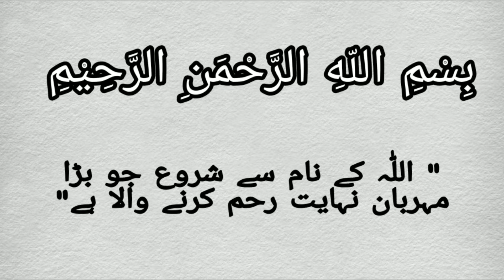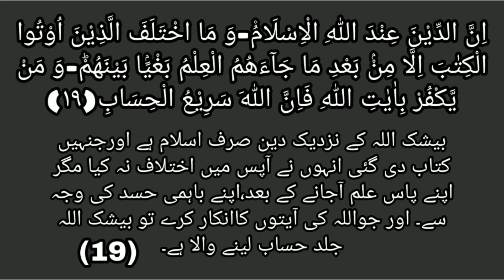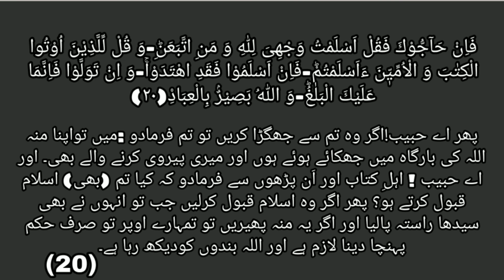Sura Aal Imran Ayat 19,20 Urdu Translation | سورۃ آل عمران | Infinite ISLAAM